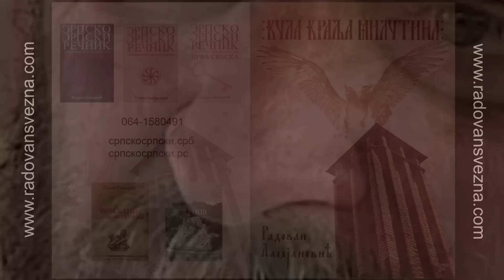001 Првенство српског језика у старини и историјске табу теме - део 2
001 Prvenstvo srpskog jezika u starini i istorijske tabu teme - deo 2

Други део интервјуа насталог 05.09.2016. године, сачуваног овде од нестанка после већ познатог развода, а прилагођеног данашњем тренутку.